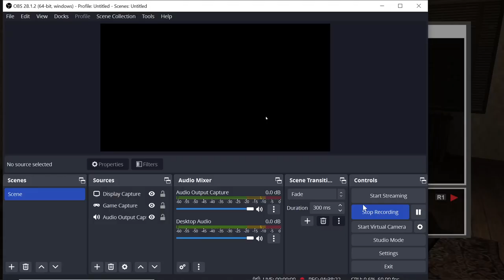The Godfather: The Don's Edition Gameplay